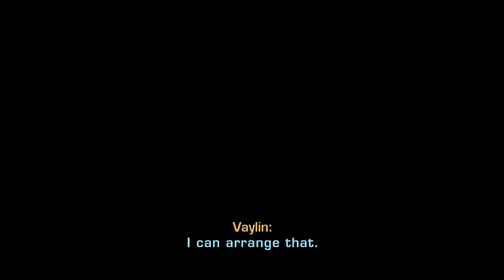SWTOR | Ascension - Episode 40 - Jedi Consular